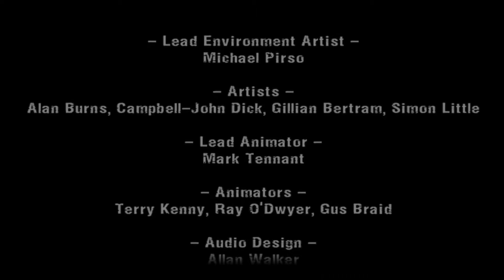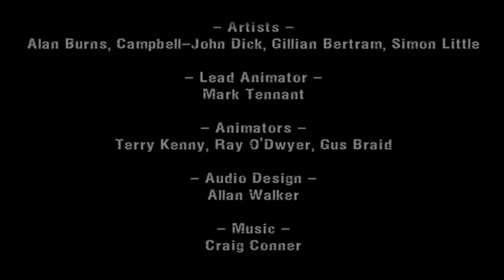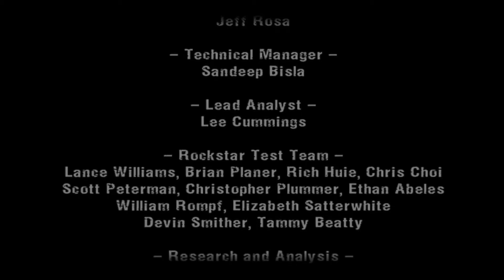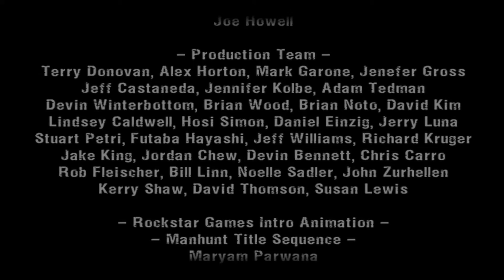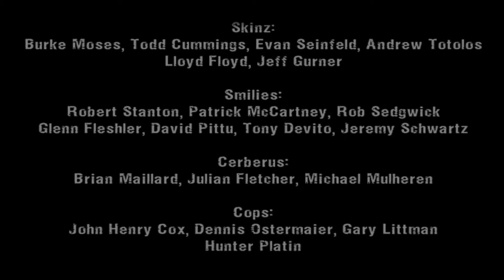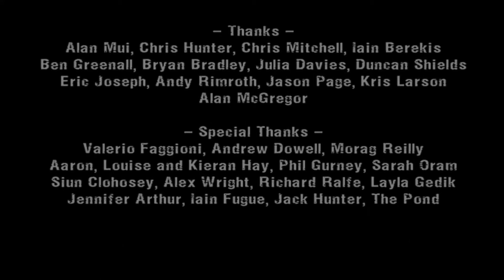Manhunt End Credits.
recorded Some clips of Manhunt but they were stuttering when I was editing them.

But This Came out fine.